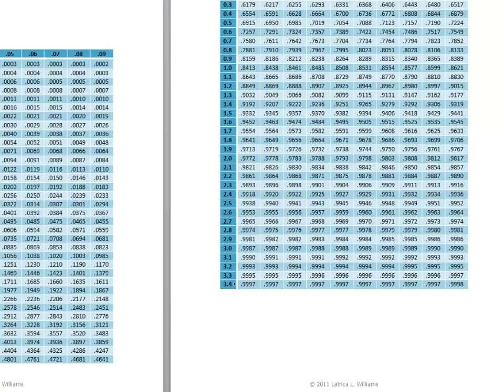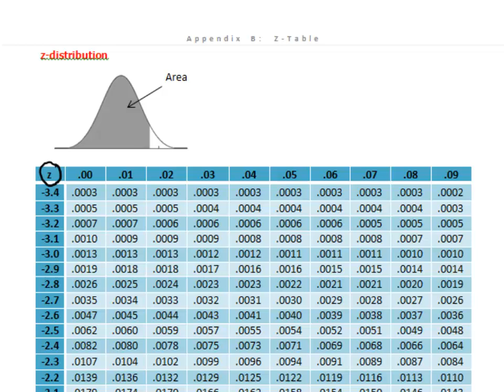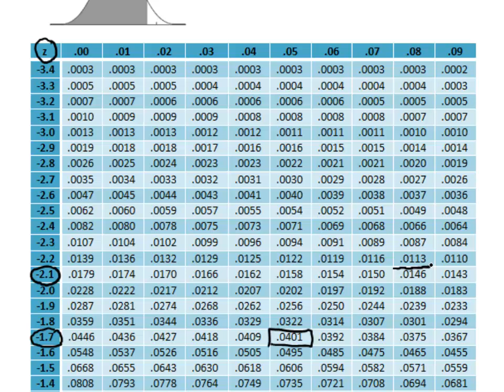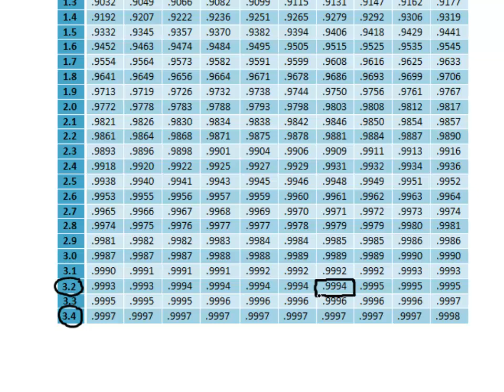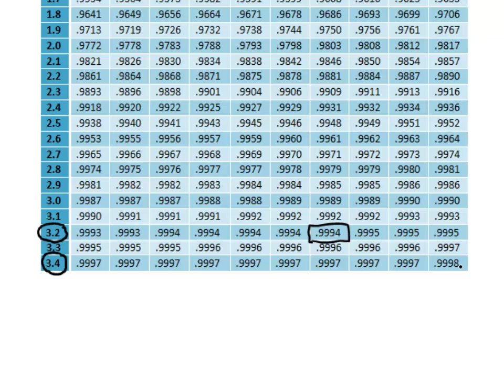Overview of the Standard Normal Table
Your Stat Class is the #1 Resource for Learning Elementary Statistics.  for a FREE textbook, FREE lectures, and FREE tests!!

In this video, an overview of the normal table is provided.